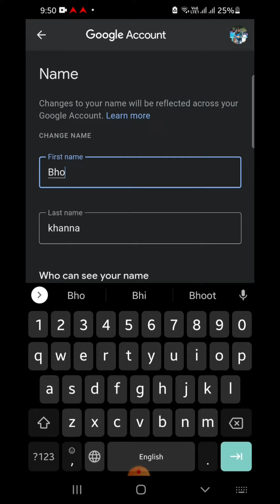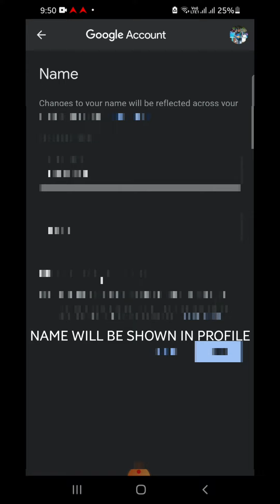How to change profile name/user id for google meet/google account